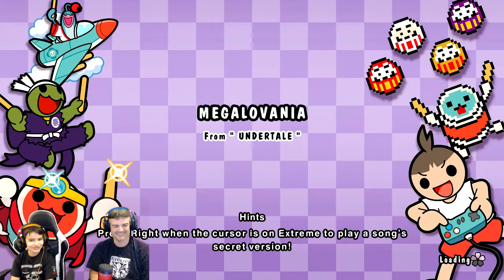Taiko No Tatsujin: The Drum Master | Father vs Son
Mason and Daddy play Taiko No Tatsujin: The Drum Master on the Xbox Game Pass with some single player plus Father vs Son in a Drum Battle!

[Gameplay]

Nintendo Switch
Xbox One S

[Capture]

Elgato HD60

[Filming]

Canon EOS M50
Logitech C920

[Lighting]

HPUSN Softbox Lighting Kit

[Audio]

HyperX QuadCast
Blue Snowball

[Editing]

Software - Adobe Premiere Pro
Laptop - MSI GE75 Raider